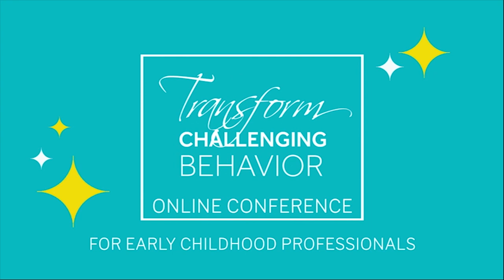Transform Challenging Behavior Conference Speaker Trailer: Mike Huber 2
To hear more from Mike Huber, register for the Transform Challenging Behavior Online Conference at challengingbehaviorconference.com

- Everything happens online. You have the freedom to watch from anywhere.
- The conference unfolds over 7 days - May 7 - 14th.
- There are 21 speakers, so there’s 3 talks per day.
- Talks are available for 24 hours for free to everyone who registers.
- There will be free daily conference workbooks that help attendees to reflect, dream, plan, and grow.

To learn more about the conference keep reading!

Behavior problems in preschool?

Yep, we’ve got that.

It’s pretty much reached epidemic proportions here in the U.S.

I get almost daily emails from teachers and program directors struggling with everything from biting and chair throwing to swearing and climbing on tables to running out of the classroom.

I have taught thousands of early childhood educators through my trainings and talks and have had thousands more download my No More Challenging Behavior Cheatsheet.

My unique vantage point on this is perhaps due to the fact that I have been following this problem for decades. I've done research on how to promote the inclusion of children who exhibit behavioral challenges, and I have carved out a niche where I am devoted, full time, to helping teachers and programs with these issues.

So who am I? My name is Barb O’Neill, Ed.D.

I’m the founder of Transform Challenging Behavior, a training and consulting business that helps early childhood professionals develop the confidence, skills, and systems to prevent challenging behavior and set children up for success.

All of my experience and expertise comes together in The Transform Challenging Behavior Online Conference as we take a broad conceptual view on the factors contributing to behavior challenges and dive into inspiring stories and innovative practical strategies. I’ll guide participants in taking a reflective, strengths-based approach as we learn from a carefully curated team of speakers with diverse areas of expertise. This is about nurturing the curiosity to bring this knowledge to what everyone’s talking about: challenging behavior, preK expulsions, and what we can do about it. I’d love for you to join us.

My carefully curated team of speakers inspire and delight with their stories and facts interwoven with strategies, strategies, strategies. There are so many gems and takeaways that we can’t help but start to think differently...and to think about how to share that with our colleagues or supervisees or a child’s parent.

We have speakers with expertise in:

• trauma informed early childhood practices
• brain research
• implicit bias and racial justice
• using puppets in the classroom
• Autism
• active learning
• inclusion of children with disabilities/special needs
• rough and tumble play
• interactive oral storytelling
• social emotional strategies and curriculum
• and, more...

And each of them says in their own way that we need to help teachers stop seeing “challenging behavior” as a problem.

We need to help practitioners shift their mindset. Get better grounded in child development. Be ever hopeful.

It’s free and entirely online.

Speakers include:

— Alistair Bryce-Clegg
Author & International Early Years Speaker
ABC Does

— Angèle Sancho Passe
Author of Dual Language Learners and Is Everybody Ready for Kindergarten

— Barb Aliva
Synergy Autism Center
Tantrums & Aggression

— Chamroeun Yann
Master Teacher
Huggins Early Education Center
Fresno State University

— Chanie Wilschanski
Consultant
DiscoverEd

— Helen Wheelock
Director, Early Learning Program
Creative Arts Team

— Ijumaa Jordan
Ijumaa Jordan Consulting
Redirection, Power and Reflection

— Julie Kurtz
WestEd
Trauma Informed Practices

— Kenneth Sherman
HighScope
Conflict Resolution

— Dr. Kristie Pretti Frontzcak
Author of Blended Practices and Assessing Young Children in Inclusive Settings

— Linda Espinoza
Dual Language Teacher

— Megan Pamela Ruth Madison
Border Crossers
NAEYC Governing Board
Racial Justice and Implicit Bias in PreK Expulsions

— Mike Huber
Author of Embracing Rough and Tumble Play, Teaching with the Body in Mind,
Podcast Host

— Rae Pica
Author of What if Everyone Understood Child Development and 18 other books

— Sally Haughey
Founder & CEO
Fairy Dust Teaching

— Tamara Johnson
Malaika Early Learning Center
NAEYC Board Member
Impacting Child Outcomes in High Need Communities

— Vanessa Levin
Founder & CEO
Pre-K Pages

— Wendy Passmore-Godfrey
Founder & Trainer
WP Puppet Society